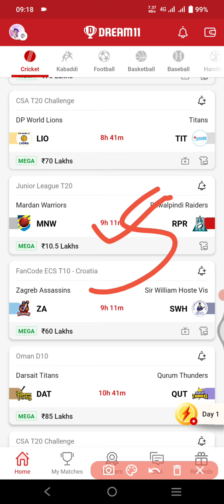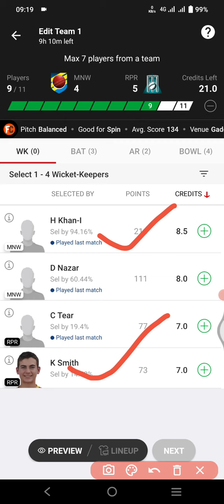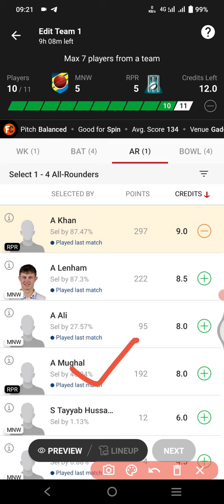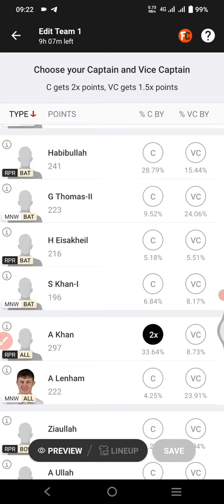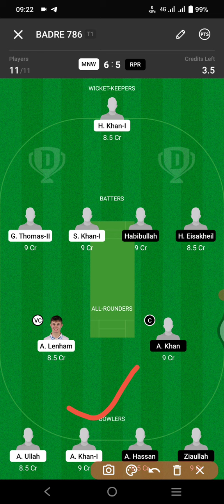MNW vs RPR Dream11 Prediction | MNW vs RPR Dream11 Team